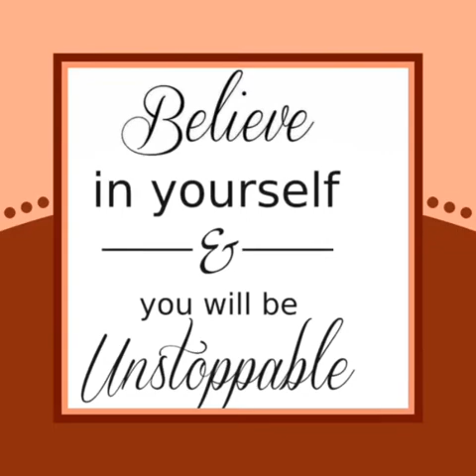Quadruple burger challenge by time to grub with cherice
Hey my CRUNCH TIMERS!!! Today we are doing the quadruple burger challenge bye it's time to Grub with cherice so grab something to eat and join us 😍😍😍 don't forget our goal is 1k CRUNCH TIMERS so thumbs up this video and comment and subscribe so the next time you will be notified when we post another video tfw 😘😘😘